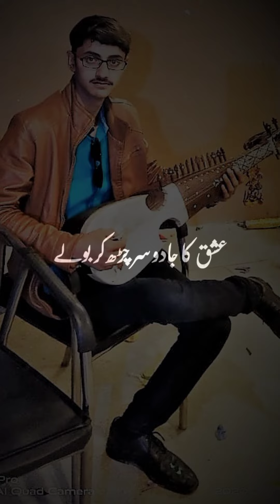New Wattsapp Status Vedio Ishq Junoon jab Had Sy Barr Jaye 2020.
Thanks.